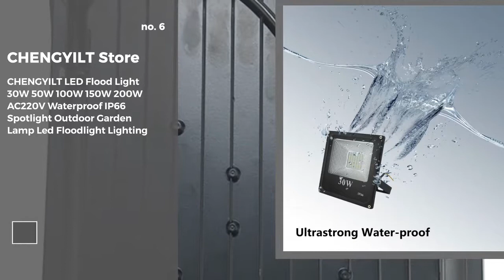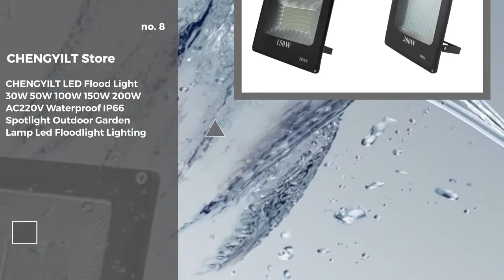LED Floodlight - Top 10 Awesome Collection (2019)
LED Floodlight  - Collection 2019 represents the most popular top 10 awesome Floodlights. These Floodlights  are new and awesome collection ever.

We have analyzed a number of items and hundreds of LED Floodlight  and just selected best and awesome 10 items for you. Get a concept of the each Floodlight from the following information-

NAME & SPECIFICATIONS:
0:21 #1: 220V LED FloodLight 10W 30W 50W 100W Reflector LED Flood Light Waterproof IP65 Spotlight Wall Outdoor Lighting Warm Cold White

0:35 #2: Motion Sensor LED Flood Light 10W 30W 50W 220V Floodlights searching Lamp IP65 Reflector foco led exterior Outdoor Spot Light

0:50 #3: EnwYe 50W perfect power LED Flood Light Floodlight LED street Lamp 220V 240V waterproof Landscape Lighting IP65 led spotlight

1:05 #4: LUCKYLED Led Floodlight 10W 20W 30W 50W Outdoor Spotlight Flood Light AC 220V 240V Waterproof IP65 Professional Lighting Lamp

1:20 #5: LED Flood Light 50W 220V 240V Floodlight IP65 Waterproof Outdoor Wall Reflector Lighting Garden Square Spotlight

1:33 #6: CHENGYILT LED Flood Light 30W 50W 100W 150W 200W AC220V Waterproof IP66 Spotlight Outdoor Garden Lamp Led Floodlight Lighting

1:46 #7: Led Floodlight 50W Waterproof IP65 Outdoor LED Reflector Light Garden Lamp AC 220V 240V Spotlight Street Lighting

2:02 #8: CHENGYILT LED Flood Light 30W 50W 100W 150W 200W AC220V Waterproof IP66 Spotlight Outdoor Garden Lamp Led Floodlight Lighting

2:15 #9: Integrated Smart IC Driver LED COB Chips High luminous flux IP65 20W 30W 50W AC110V 220-240V For DIY LED Floodlight Spotlight

2:33 #10: EnwYe 50W 100W COB Simple floodlight Flood Light 220V LED Spotlight Refletor LED Outdoor Lighting Gargen Lamp newest

SMART TOOLS AUTOMATION - We always try our best to provide the best products to you. We spend huge times and energy to find out the top devices so that these smart devices can make your life more easy, comfortable and more smart ever.

SMART TOOLS MAKE EASY LIFE ===

If you like our presentation, please never forget to inspire us by liking and commenting your videos.